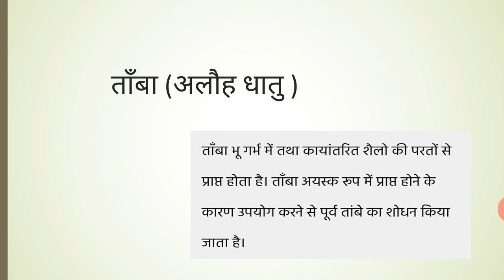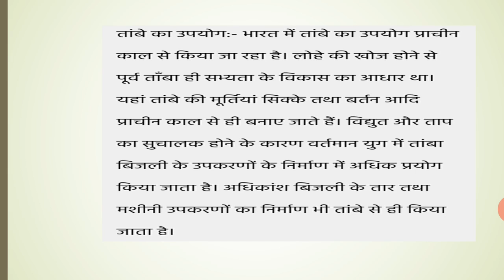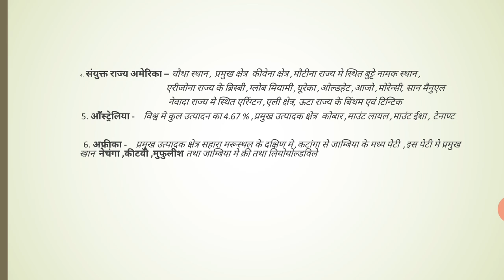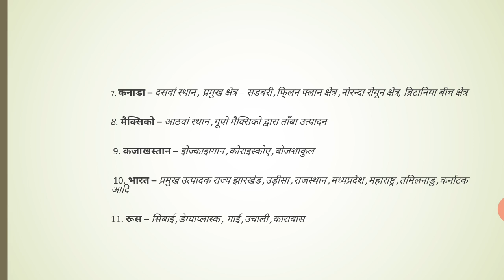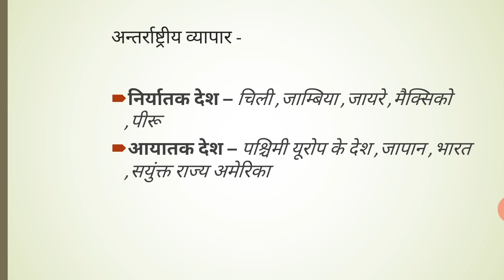Geography COPPER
BA PART 2 PAPER 1 UNIT 1